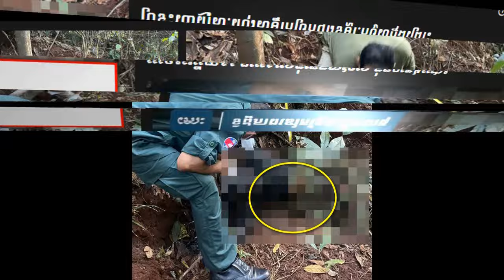Doung II Village, Tramoung Commune, Memot District, Tbong Khmum Province